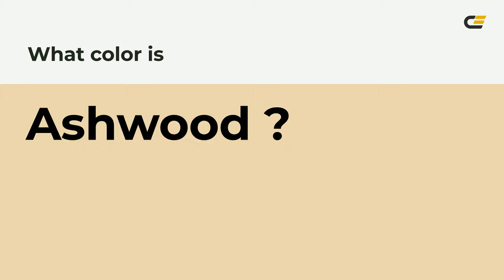Ashwood color edd6ae hex Cool Yellow color edd6ae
What color is Ashwood ? edd6ae hex, Cool Yellow color edd6ae

Hex edd6ae Color Code is also known as Ashwood color

Hex edd6ae Color code in RGB color code model is created after adding 92.94% red color, 83.92% green color and 68.24% blue color.
Hex edd6ae Color code in CMYK color (process color) code model is generated after subtraction of 0% cyan, 1% magenta, 27% yellow, 07% black.